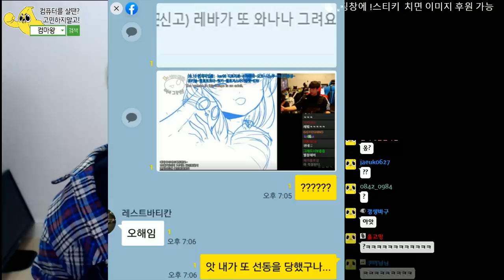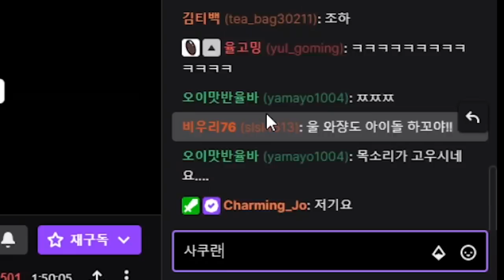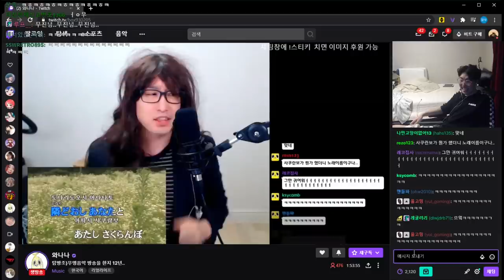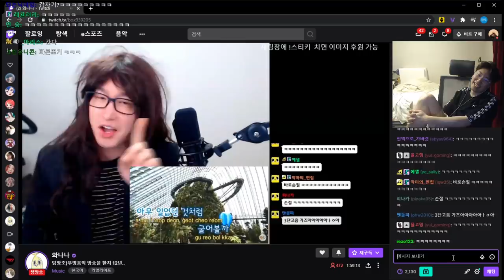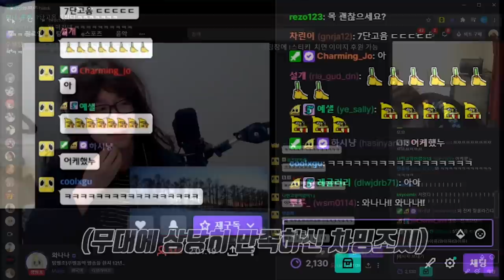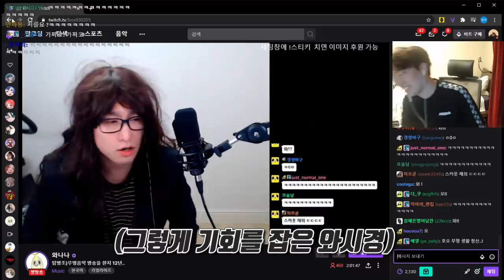그는 사실 오랜 기간에 걸쳐 나를 희롱 해 왔다(핫클립)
무서웁군